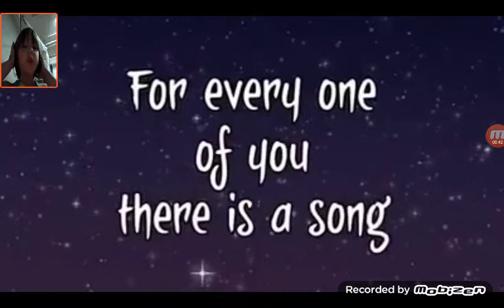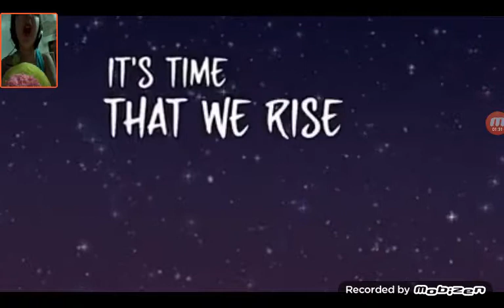Tabby Cat Singing Shooting Stars From Monster High!!!!!😮😮😮😮🎤🎵🎤🎶🎧🎧